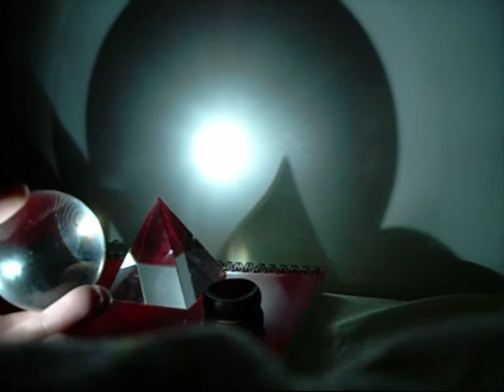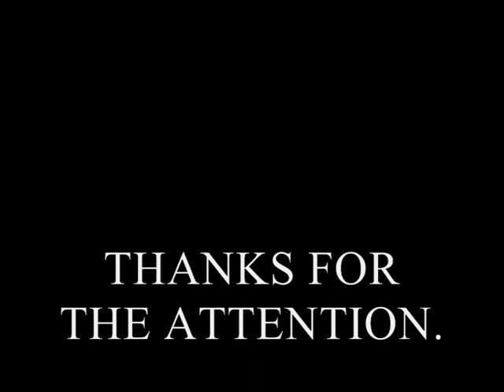DARK DANCE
The shadow distortion :-)

Geometrical optics